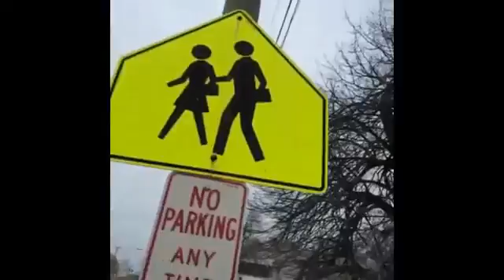Corey Scherer and other vines